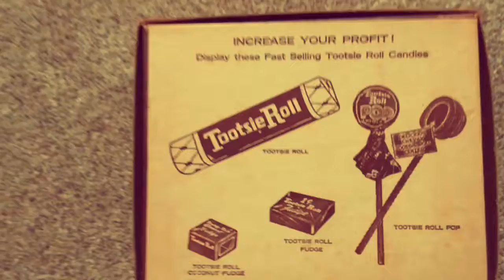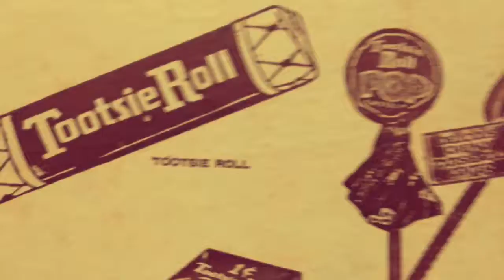The Streak & A Box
K-tel 24 Looney Tunes